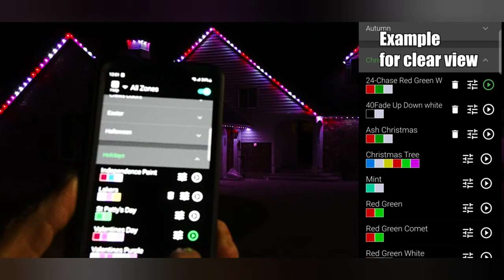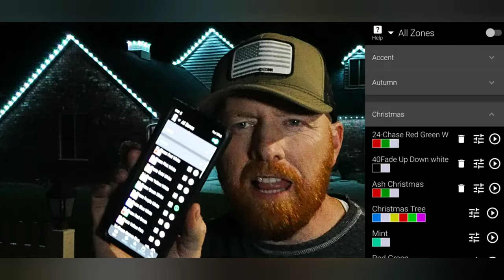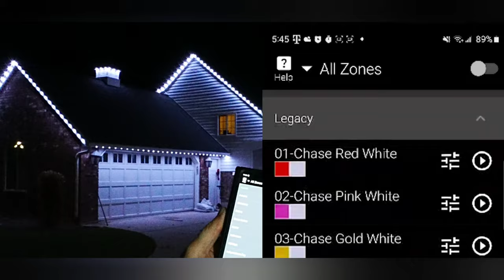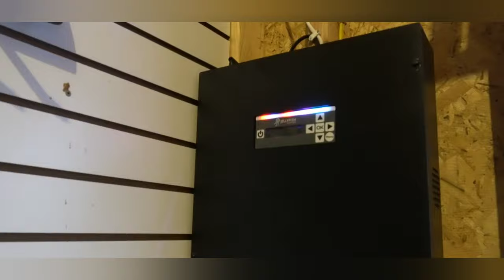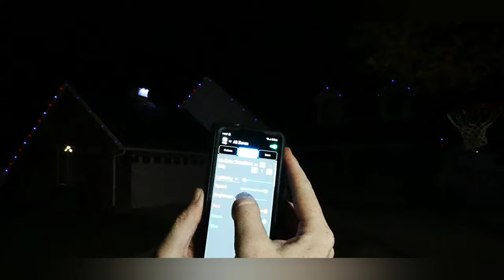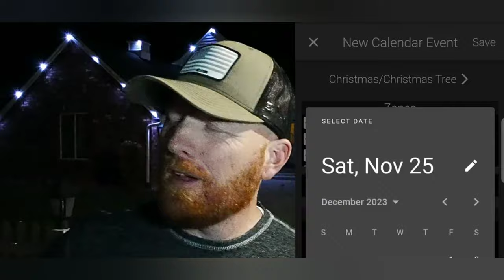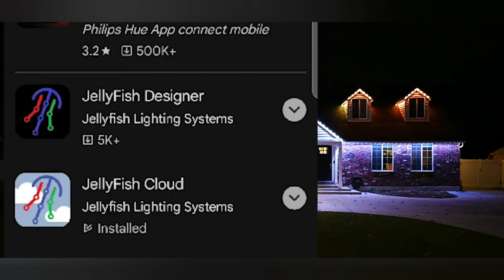LED Accent Outdoor Lighting / JellyFish Lighting 2 Year Review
Thinking about adding JellyFish Lighting to your home this year? Great choice, our system rates number one when compared to other brands on the market. JellyFish Lighting is considered the luxury brand of permanent holiday lighting due to the brightness, app updates, customer service, technical support and quality! Give LED Accent Outdoor Lighting a call and schedule your FREE consultation today! No more installing your Christmas lights every year, then taking them down and storing them, only to find out your bulbs are busted or need replacement year after year.

JellyFish Lighting has 100's of preprogrammed features for special seasons and holidays like Halloween, Thanksgiving,  Christmas, Independence Day, Saint Patricks Day, or showing support for your favorite team! This system also allows for personal customization so that you can create your own lighting design. JellyFish lighting can be set to different Kelvin temperatures of white to accent your home between holidays. With the JellyFish Lighting System, the choices are endless. We colormatch the trim of your home, which not only looks amazing, but also complies with most HOA guidelines.

We can light up your favorite area or the whole house!. We also light up docks, commercial buildings, firecracker stands, and fair grounds. We are looking forward to hearing from you!

LED Accent Outdoor Lighting
JellyFish Lighting
Dennis Reading